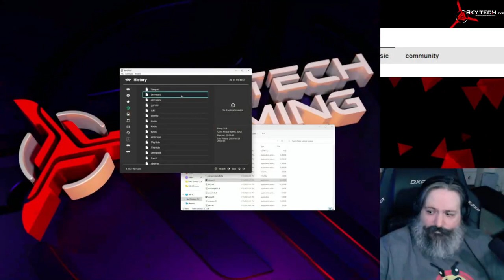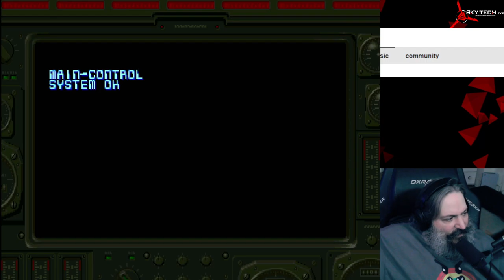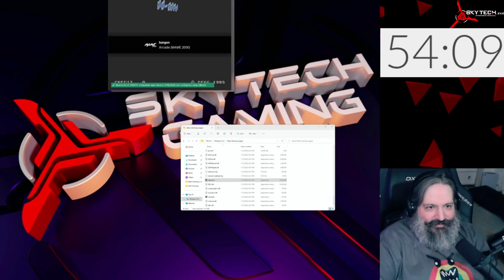OFFICIAL RUN Retro Gaming League Entry : Armored Warriors / Hang On